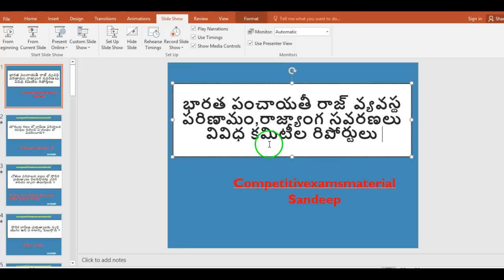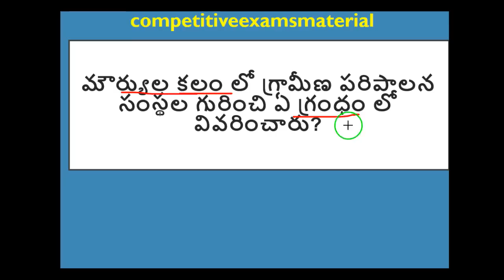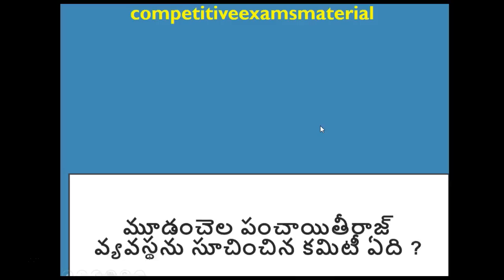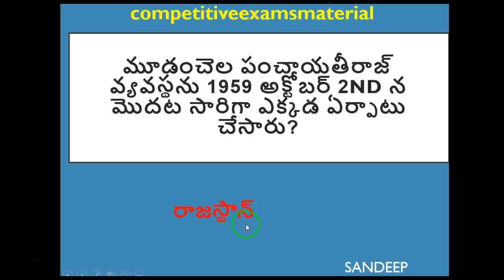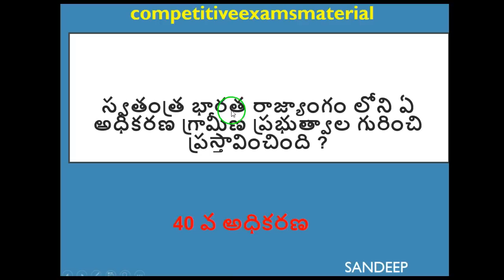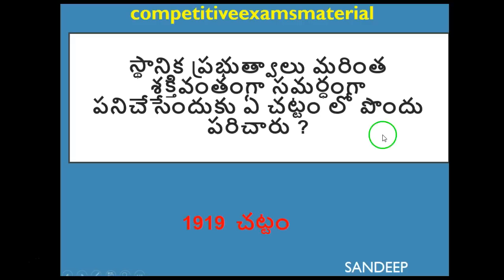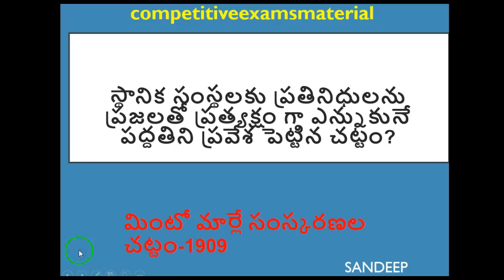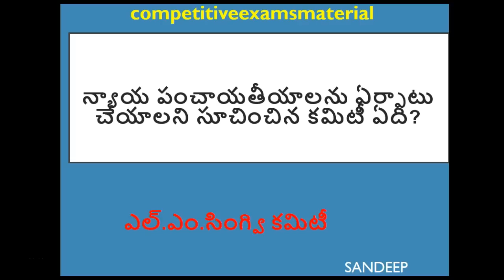Panchayat Secretary Topic 8 || పంచాయతీ రాజ్ వ్యవస్థ పరిణామం,రాజ్యాంగ సవరణలు వివిధ కమిటీల రిపోర్టులు